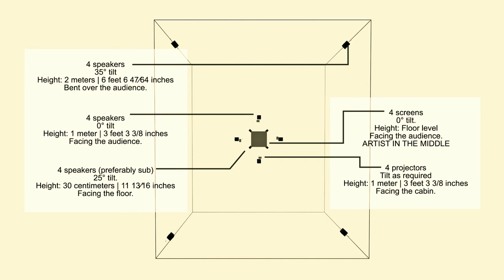In The Darkness Of The World - schematics - Sol Rezza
Surround - Experimental Músic
Technical